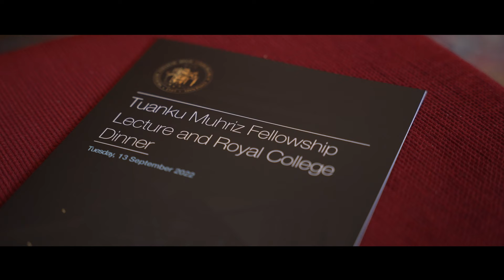College International Medal Award by HRH Tuanku Muhriz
HRH Tuanku Muhriz, Ruler of the Malaysian State of Negeri Sembilan, has visited The Royal College of Surgeons of Edinburgh to present a medal celebrating the work members of the College have been carrying out in Malaysia and beyond.

Professor Michael Griffin OBE said: “We were delighted to welcome HRH Tuanku Muhriz to the College and to present this well-deserved medal to Ran Sri Dato’ Seri Dr Noor Hisham Abdullah for the outstanding surgical care he has provided to patients in Malaysia.

This award represents the culmination of hard work, dedication, and sacrifice from Mr Abdullah, who has made such a difference to the lives of patients in Malaysia."